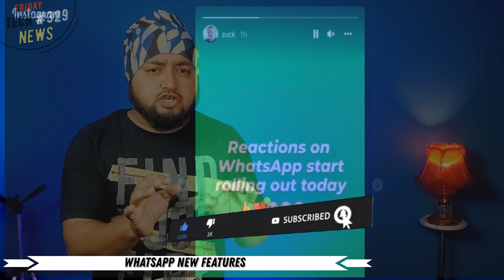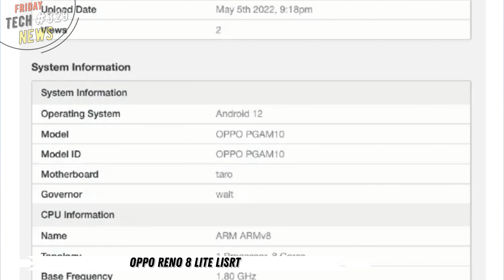Redmi note 10Pro, Nord 2t price, infinix note, Vivo s15 india, Poco new phone🇮🇳, ola customer care,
Hi

Timestamps :
00:00 ola customer service
00:37 poll
01:02 whatsApp new features
01:41 Facebook new features
02:33 twitter group chat
03:06 sd 8gen 1
03:25 tata ace ev
04:13 redmi note 10 pro buy or not 2022
05:04 vivo
05:43 nord 2t price
06:12 infinix note
06:31 pixel 7 pro
07:02 oppo reno 8 lite
07:21 moto edge 30 india
08:00 Xiaomi band 7 first look
08:12 poco new phone india